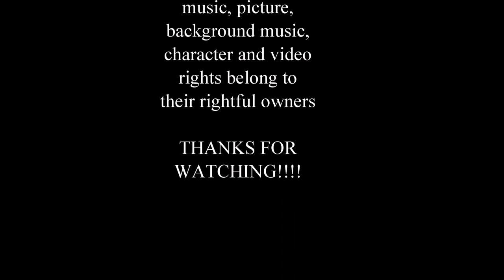April 2018 vlog part 10 Interesting elevators and Sea lions swimming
In this vlog you get to see the rest of a sea lion show, an interesting elevator with two sets of automatic doors, part of a touch tank and MORE SEA LIONS SWIMMING!

I'm sure you will enjoy this!